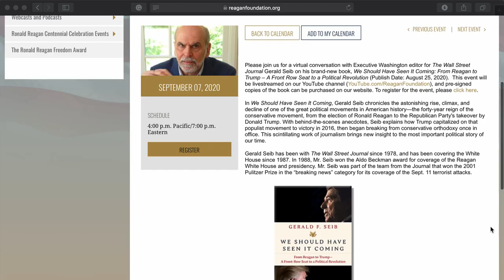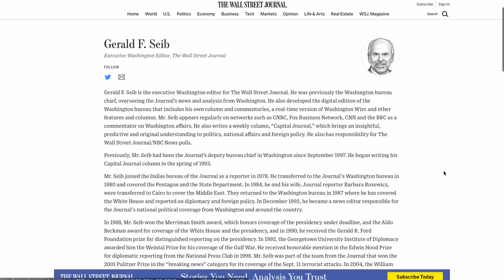A VIRTUAL CONVERSATION WITH GERALD SEIB - 09/07/2020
Please join us for a virtual conversation with Executive Washington editor for The Wall Street Journal Gerald Seib on his brand-new book, We Should Have Seen It Coming: From Reagan to Trump – A Front Row Seat to a Political Revolution